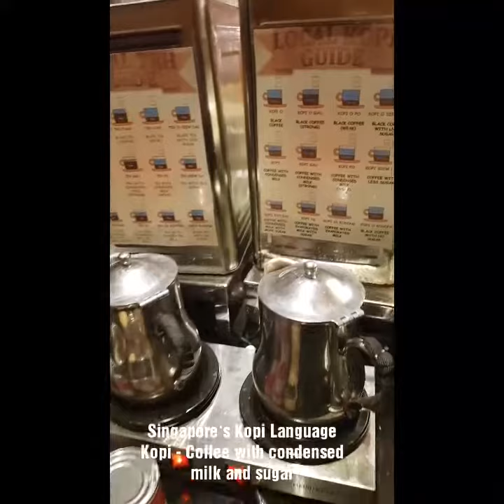Serving Coffee & Fruits - The Singapore Way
Singapore has it's Kopi Language when it comes to ordering local Kopi. SEE the subtitles for our Kopi Language. Making a local kopi is different from pre-served. What's first? Milk or Coffee? ☕
How to eat tropical longan without the mess and handling soft pudding. 🍴🍉